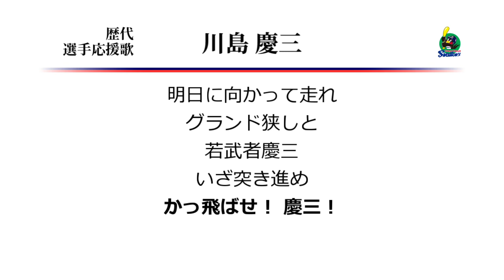東京ヤクルトスワローズ 川島慶三 応援歌 [MIDI]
川島慶三選手のヤクルト時代の応援歌です。
ヤクルト時代は同姓の川島亮が在籍していた兼ね合いもあり慶三コール。
'14のみ背番号13でしたが、ヤクルトでは背番号00のイメージのほうが強いかも。